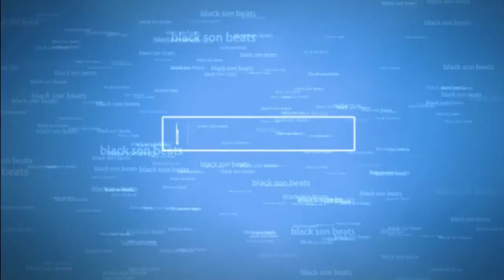we love morocco (prod by blacksonbeats)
Le Maroc (en arabe : « المغرب » (al-Maġrib) ; en berbère : « ⵍⵎⵖⵔⵉⴱ1 » (l-Meġrib)), ou depuis 1957, en forme longue officielle, le Royaume du Maroc, dit préalablement Empire chérifien, est un État unitaire régionalisé — dont le régime politique est une monarchie constitutionnelle — situé au nord-ouest de l'Afrique du Nord. Sa capitale est Rabat et sa plus grande ville Casablanca.

Géographiquement, il est notamment caractérisé par des zones montagneuses ou désertiques et est l'un des seuls pays — avec l'Espagne et la France — à comporter des rives sur la mer Méditerranée d'un côté et l'océan Atlantique de l'autre. Sa population est de près de 34 millions d'habitants (recensement de 2014) et sa superficie de 710 850 km²11 (47,51 hab./km²), ou de 446 550 km² quand on n'y inclut pas le Sahara occidental — ex-« Sahara espagnol », considéré comme un territoire non autonome par l'Organisation des Nations unies2 — dont il administre de facto environ 80 % et qu'il revendique dans sa totalité, tout comme le Front Polisario. Sa culture est berbéro-arabe, avec des influences africaines et européennes, et les Marocains sont essentiellement de confession musulmane.

Par ailleurs, il fait partie de l'Organisation des Nations unies, de la Ligue arabe, de l'Union du Maghreb arabe, de l'Organisation de la coopération islamique, de l'Organisation internationale de la francophonie, du Groupe des 77 et de l'Union pour la Méditerranée.